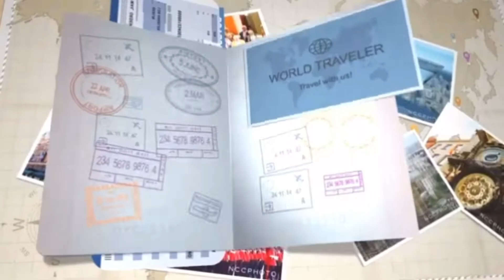Bahas Piala Perdana Menteri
Hakim yang arif lagi bijaksana